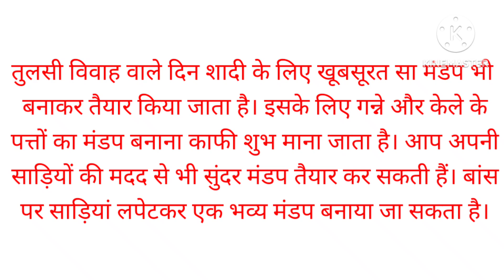तुलसी माता विवाह के दिन इस तरह से करें माता तुलसी का श्रृंगार और इस तरह से मंडप बनाना होगा शुभ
तुलसी विवाह के दिन तुलसी माता का इस तरह से करें श्रृंगार और इस तरह से बनाएं मंडपहोगा